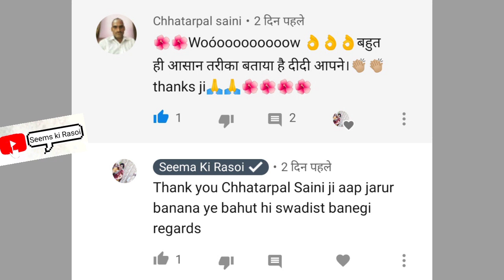Bhindi Ki Sabji भिंडी की सब्जी जब एक नये तरिके से बनायी तो क्या हुआ Bhindi Kaise Banate Hain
Bhindi ki sabji kaise banate hain. Okra recipe in hindi. Bhindi ki sabji banana sikhe.
Okra or botanical name Abelmoschus esculentus also known as bhindi or ladies fingers or ochro. Bhindi is a flowering plant in the mallow family. It is valued for its edible green seed fruits. The geographical origin of okra is West African, Ethiopian, Arabian, and South Asian origins.The plant is cultivated in tropical, subtropical and warm temperate regions around the world.
Recipes of Bhindi:- This video recipe show bhindi ki sabji banane ka tarika in hindi.